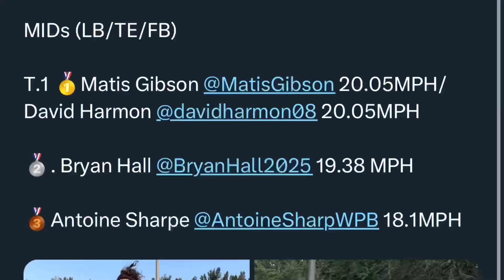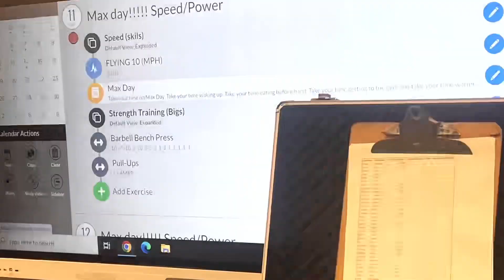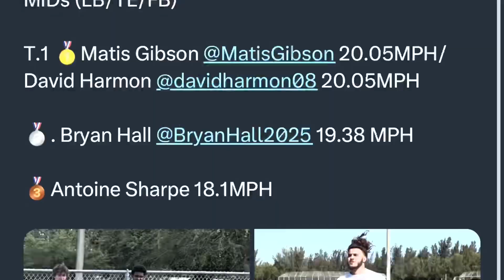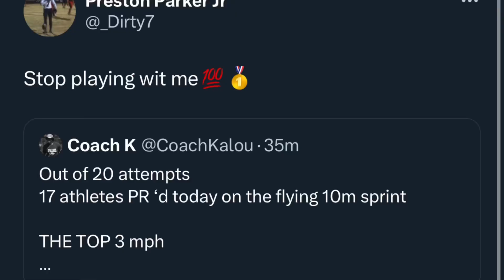KSP 3/11-3/16 week recap